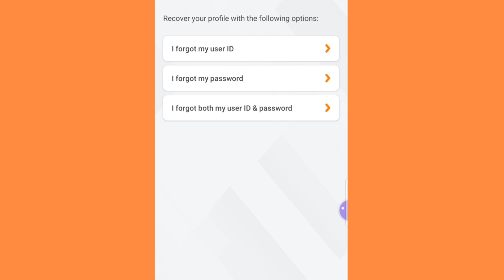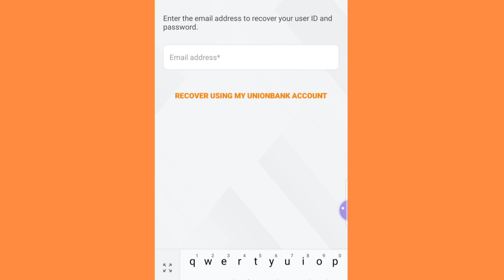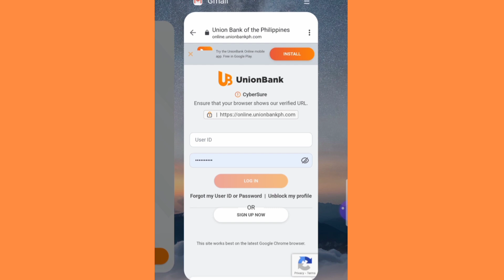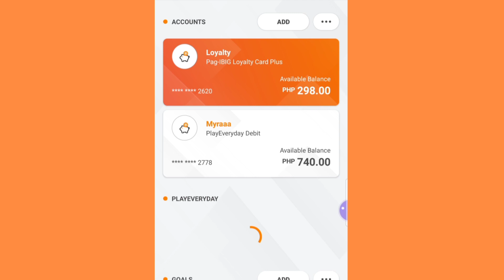HOW TO RESET PASSWORD| FORGOT PASSWORD?| UNION BANK| Myra Mica